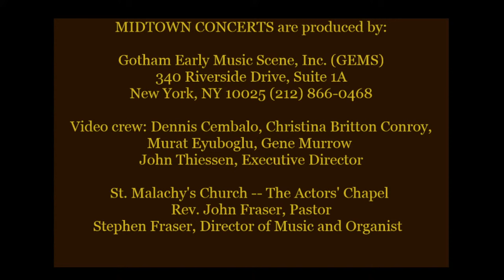The Walton Waites – L’Arte di Suonare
Cléa Galhano ~ recorder
Joseph Jones ~ dulcian
Donald Livingston ~ harpsichord

Early 17th Century Sonatas (literally "the sounding of instruments") were integral to the flowering of the Baroque aesthetic. A new instrumental style emerged called "stylus fantasticus," featuring spirited rhetorical dialogues of tempos, affects, timbres, and textures; wild contrasts of audio juxtaposed. The program invites you into the middle of this verdant dreamlike garden of sounds.

0:00 Vestiva I colli (Bartolome de Selma (1580–1640))
4:43 Sonata Seconda (Giovanni B. Fontana (1571–1630))
10:38 Remarks
12:55 Sonata Settima (Giovanni A. Bertoli (1605–1669))
19:32 Toccata Sesta (Michelangelo Rossi (1601/2–1656))
   from Toccate e Correnti d’Intavolatura d’Organo e Cembalo (1657)
23:52 Sonata Nona (Giovanni B. Fontana (1571–1630))
29:14 Canzona a doi Basso e soprano (Bartolome de Selma (1580–1640))
35:09 Sonata Settima A Due (Dario Castello (1602–1631))